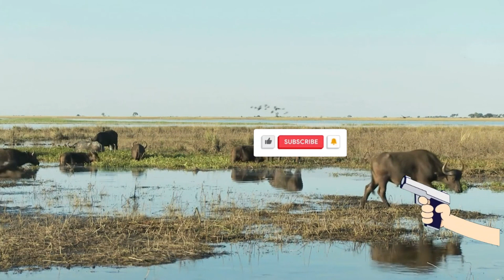Animal sounds around us: Camel, Elephant, Lion, Deer, Buffalo, Pelican, Turtle, Gazelle and others.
Funny and adorable moments of animals around us. Animal sounds around us: Camel, Elephant, Lion, Deer, Buffalo, Pelican, Turtle, Gazelle and others.